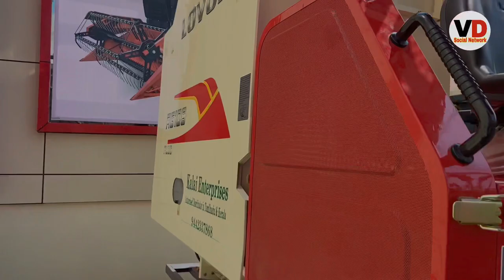Lovol harvester combine || Full Details With Price || चीन की सबसे सस्ती ट्रैक कंबाइन